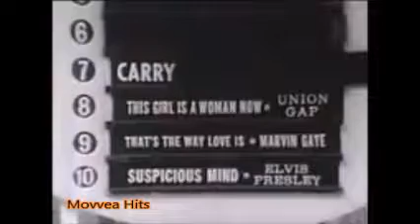The Winstons - Color Him Father